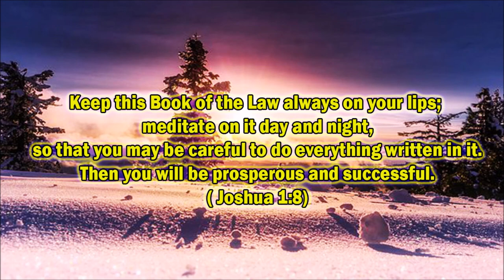SCRIPTURE PRAISE AND WORSHIP SONG || BY: ROBERT EVANS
Oh come, let us sing to the Lord; let us make a joyful noise to the rock of our salvation! Let us come into his presence with thanksgiving; let us make a joyful noise to him with songs of praise! For the Lord is a great God, and a great King above all gods. In his hand are the depths of the earth; the heights of the mountains are his also. The sea is his, for he made it, and his hands formed the dry land.